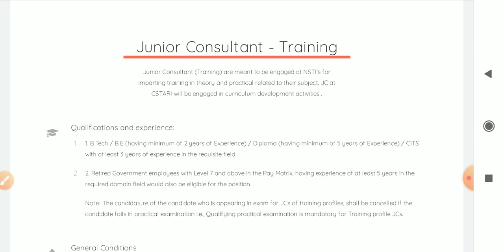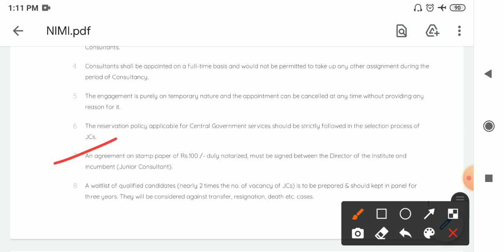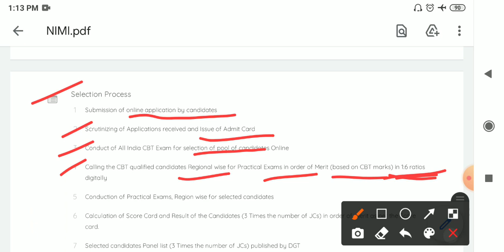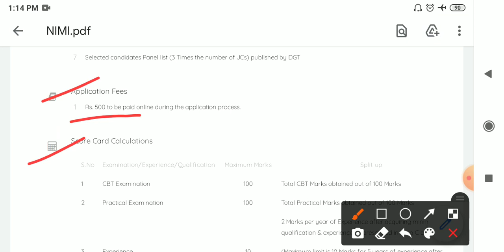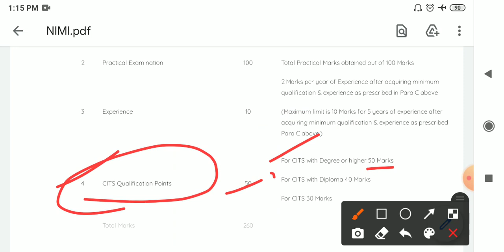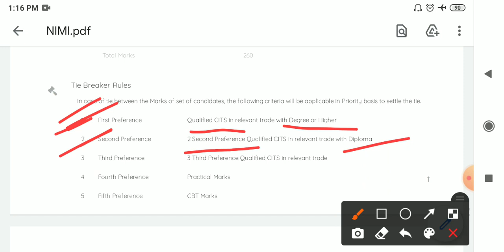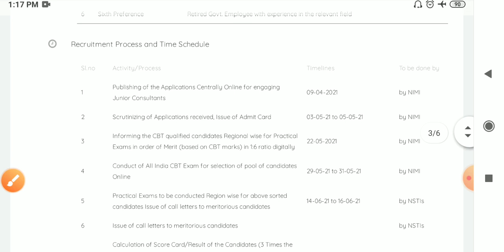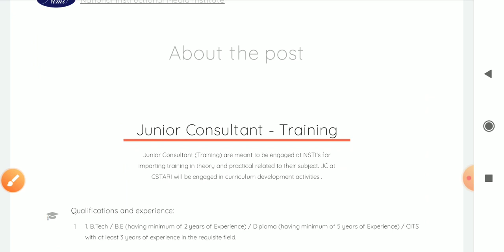Cits Recruitment | All Trade के लिए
Form apply Last date 03/05/2021